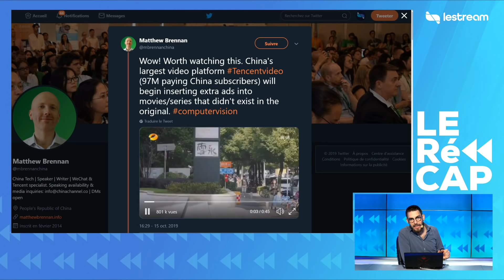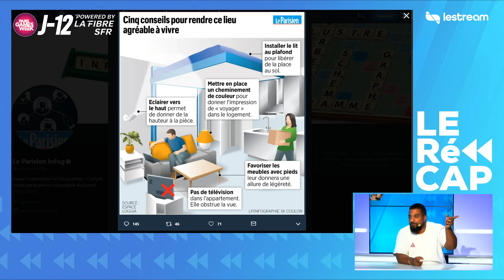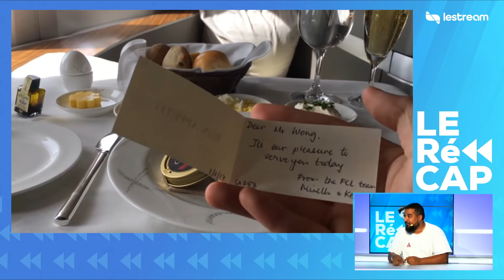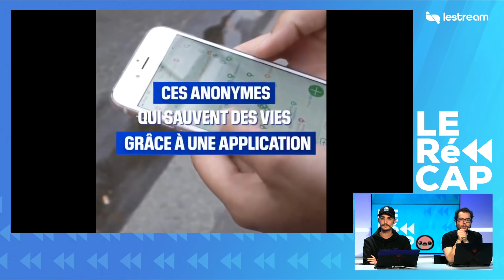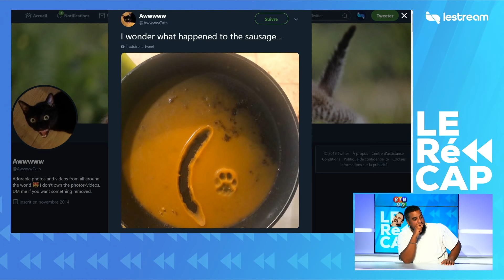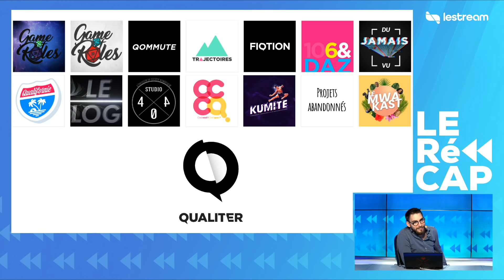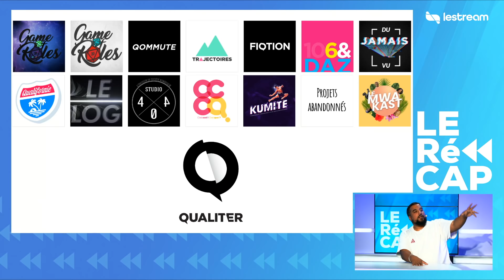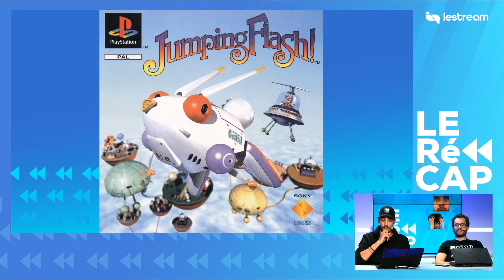Un braqueur un peu débile | Le RéCAP #27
LeRéCAP du vendredi 18 octobre avec Maxildan, Hugo, Xari et Daz.